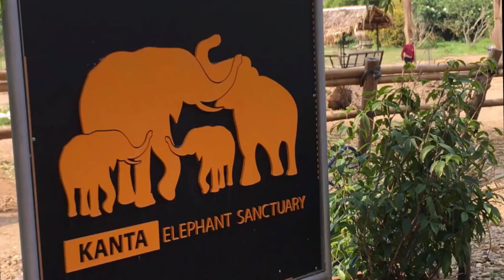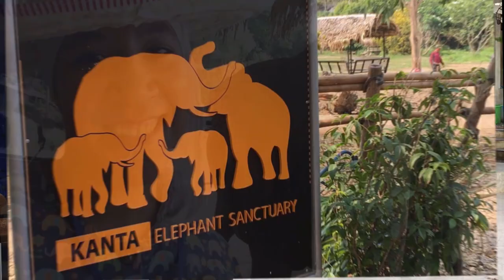REFUGIO DE ELEFANTES EN TAILANDIA (Chiang Mai) / La mejor experiencia de mi vida !!! / Vlog #5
¡Hola chic@ aficionad@ a los viajes!

Hoy os voy a ha mostrar un magnifico refugio para elefantes en Chiang Mai (Tailandia), el KANTA ELEPHANT SANCTUARY donde no sólo ves elefantes sino que ayudas a los cuidadores a darles de comer y a bañarlos.

Es una ONG que invierte todo el dinero de las entradas  y las donaciones que se pueden hacer online para rescatar y cuidar elefantes que han sido maltratados en diferentes ámbitos en Tailandia.
Os facilito el link para los que esteis pensando en ir, o simplemente en donar a la ONG.

Ha sido una experiencia magnifica, y 100x100 recomendable. Sin duda alguna una de las mejores experiencias vividas en el país.

Si os gusta el vídeo, os invito a darle a "Me gusta", seguir mi canal y compartir. GRACIAS CHIC@S :-)

Por supuesto también me podéis encontrar en INSTAGRAM: @somiaintheair   |   @somiaypunto